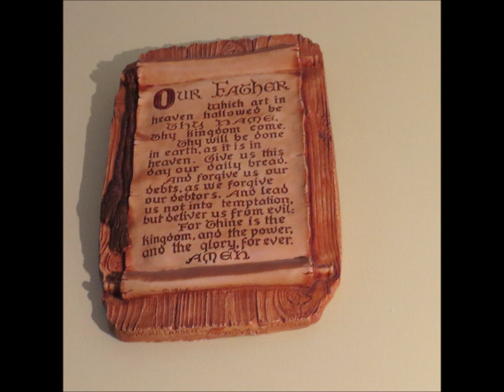ESV Bible Acts 23